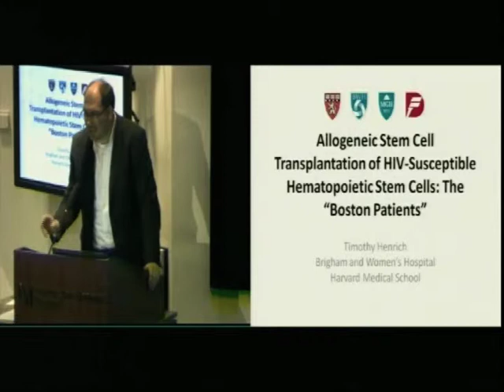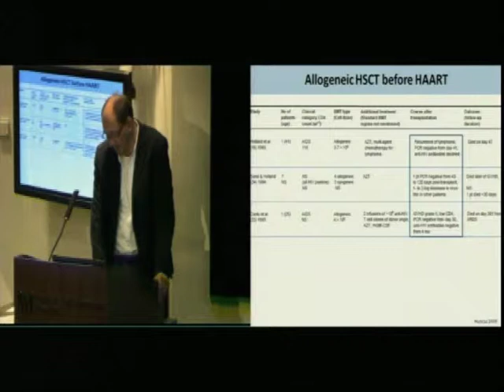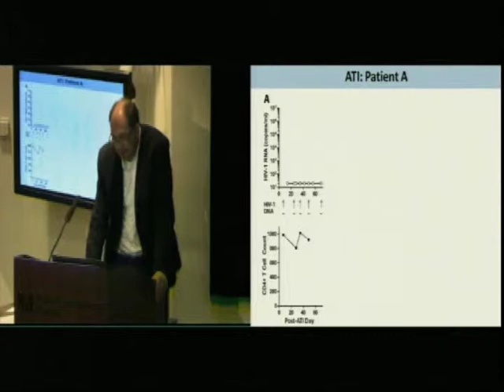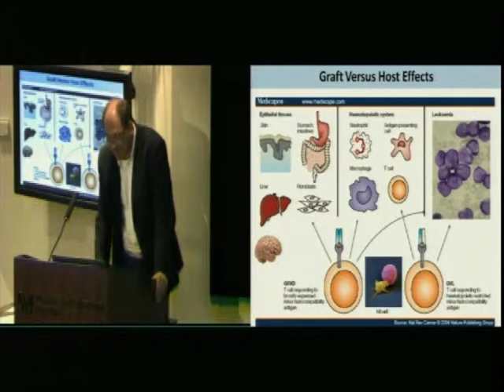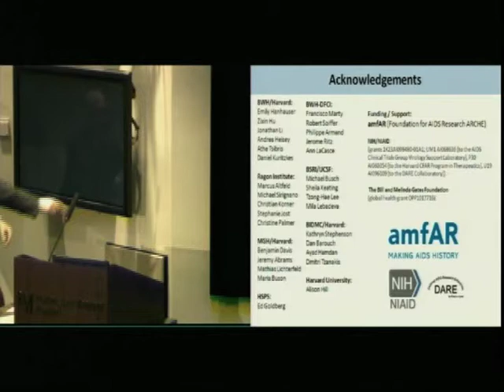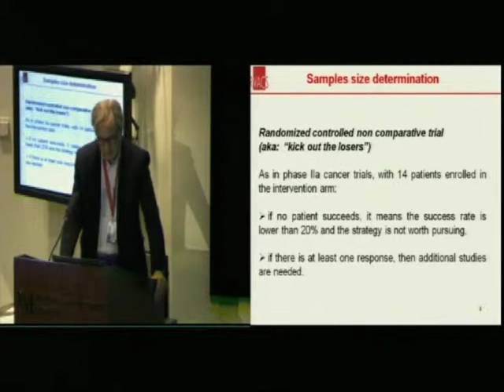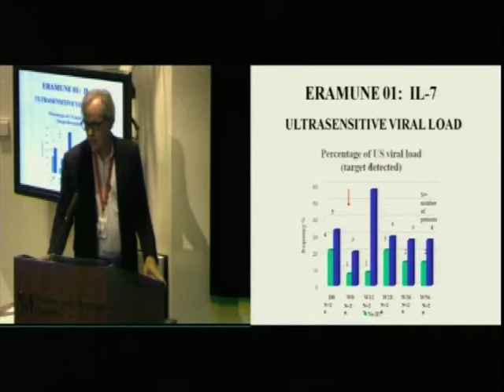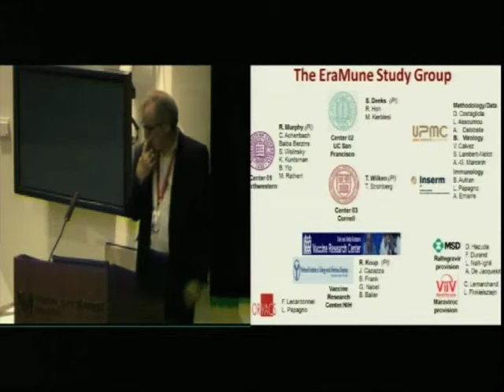April 2014 HIV Cure Research Symposium - Session 4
HIV Cure Research Symposium April 24, 2014
Prentice Women's Hospital Building, Northwestern Memorial Hospital

Session 4: Other research strategies for sustained remission

Allogeneic transplant of HIV-susceptible hematopoietic stem cells under ART, the "Boston patients" - Timothy Henrich, MD. Harvard Medical School
Immunological evidence of ongoing replication during ART and unsuccessful trials of cure in chronically infected subjects -Robert Murphy, MD. Northwestern University